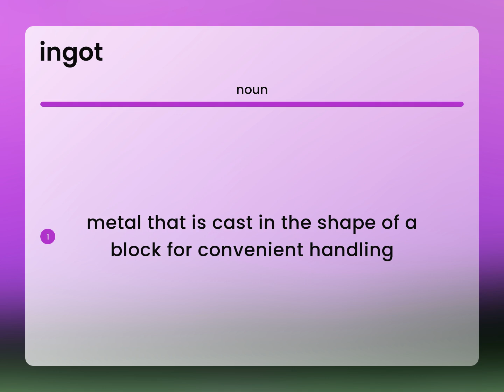Ingot • meaning of INGOT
What is INGOT definition?